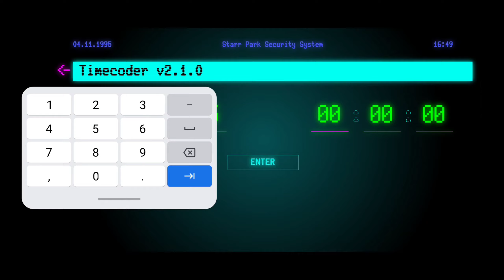Leon & Nita's Face Revealed! 😱